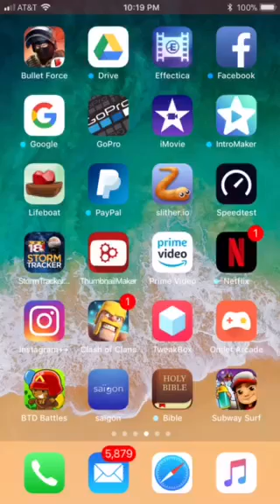Free Hacked Bullet Force account (read description)